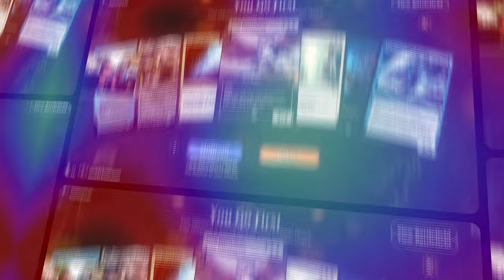Ep. 46 Kumquat Prison | Azorius High Noon / Azorius Control | MTG Arena Standard | Ladder Play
Today we are having a lot of fun playing High Noon in an Azorius Control.  We only won about 50% of these games, so maybe not the best version for climbing, but sure was a joy to play.

Deck
3 Plains (UST) 212
1 Rest in Peace (WOT) 12
3 Archangel of Tithes (OTJ) 2
3 Adarkar Wastes (DMU) 243
2 Fading Hope (MID) 51
1 Farewell (NEO) 13
3 The Wandering Emperor (NEO) 42
2 Eiganjo, Seat of the Empire (NEO) 268
4 Deserted Beach (MID) 260
2 Depopulate (SNC) 10
1 Otawara, Soaring City (NEO) 271
2 Three Steps Ahead (OTJ) 75
2 Mirrex (ONE) 254
2 Sunfall (MOM) 40
1 Hullbreaker Horror (VOW) 63
3 Get Lost (LCI) 14
3 No More Lies (MKM) 221
3 High Noon (OTJ) 15
1 Jin-Gitaxias, Progress Tyrant (NEO) 59
1 Tishana's Tidebinder (LCI) 81
2 Restless Anchorage (LCI) 280
4 Seachrome Coast (ONE) 258
4 Island (UST) 213
3 Deduce (MKM) 52
2 Ezrim, Agency Chief (MKM) 202
2 Assimilation Aegis (OTJ) 192

Chapters:
0:00 Intro
2:43 Games
1:14:44 Outro